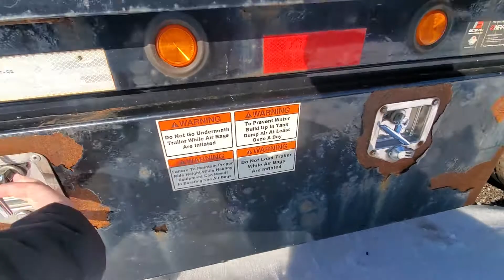February 3, 2021